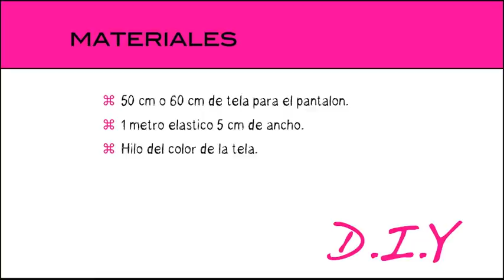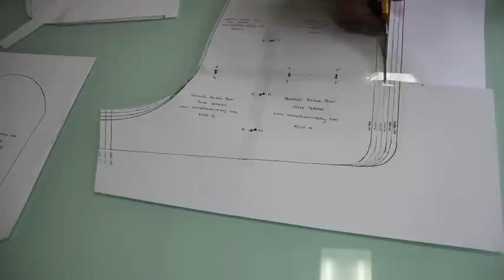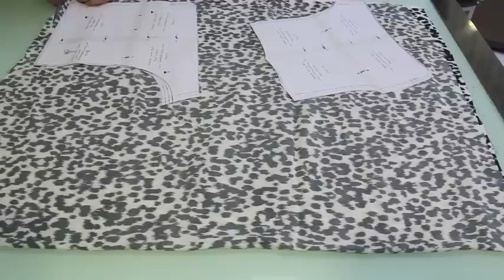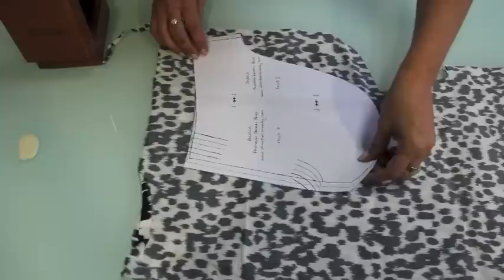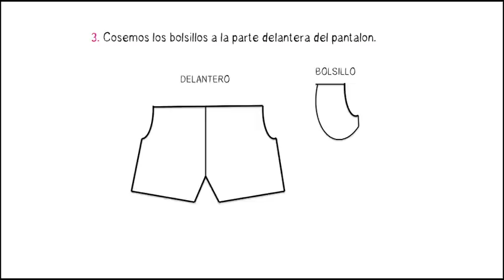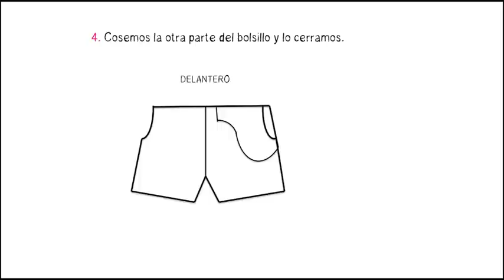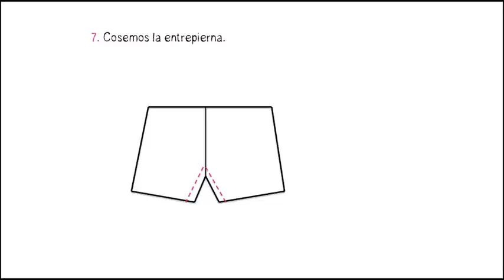DIY Pantalón shorts con bolsillos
DIY Como hacer y coser un pantalón corto shorts con bolsillosDespliega la descripción para obtener toda la información!!!